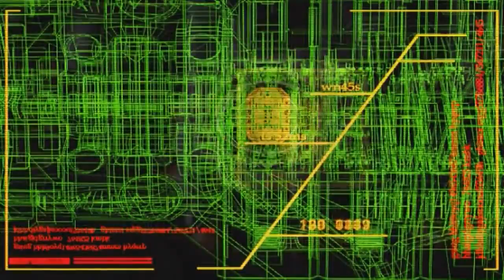Amored Core 2 - Opening